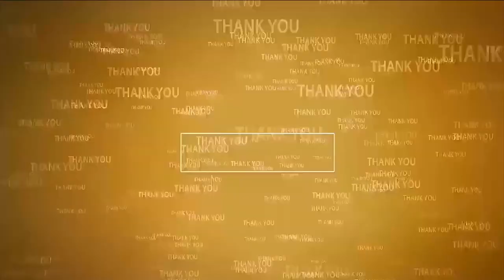గాంధీజీ అడుగు జాడ‌ల్లో న‌డుద్దాం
- ప్ర‌పంచ ఆర్య‌వైశ్య మ‌హాస‌భ ఆధ్వ‌ర్యంలో బాపూజీకి ఘ‌న నివాళులు
- నెల్లూరు న‌గ‌రంలోని గాంధీబొమ్మ సెంట‌ర్‌లో పేద‌ల‌కు అన్న‌దానం